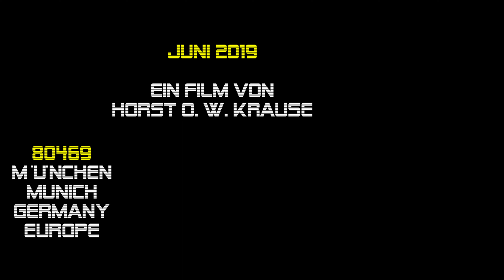Cagey Strings 2019 Johnny B. Goode (Chuck Berry) München 15.6. Marienplatz, Stadtgründungsfest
► FÜR NEUGIERIGE ► 00:04:17 Die Münchner Rock-’n’-Roll- und Partyband CAGEY STRINGS live am 15. Juni 2019 auf dem Münchner Marienplatz - Stadtgründungsfest (861. Stadtgeburtstag). Ein Film von Horst O. W. Krause //.

J O H N N Y
B.
G O O D E
ist ein Lied des US-amerikanischen Sängers, Gitarristen und Komponisten CHUCK BERRY aus dem Jahr 1958.

Das Stück repräsentiert den American Dream. Er erzählt die Geschichte eines armen Jungen vom Lande, der nie in den Genuss einer guten Schulausbildung kam, aber ein sehr talentierter Gitarrenspieler ist und dessen Mutter ihm eine große Karriere vorhersagt. Der Refrain verewigt dabei den Ansporn der Mutter.

Musik und Text: Chuck Berry

Deep down in Louisiana close to New Orleans
Way back up in the woods among the evergreens
There stood a log cabin made of earth and wood
Where lived a country boy named Johnny B. Goode
Who never ever learned to read or write so well
But he could play a guitar just like a-ringin' a bell

Refrain:
Go go

He used to carry his guitar in a gunny sack
Go sit beneath the tree by the railroad track
Oh, the engineers would see him sitting in the shade
Strumming with the rhythm that the drivers made
People passing by they would stop and say
"Oh my what that little country boy could play"

(Refrain)

His mother…